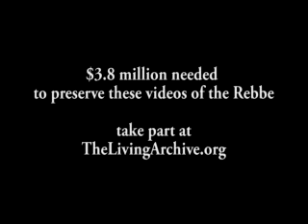Father, Where Are You?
Father finger where are you - 3D Animation Finger family Nursery rhyme for children.

The purpose of exile has been explained with a parable: G-d hides from us, like a father hides from his son - in order to evoke the son's deepest desire to find his .

Hello and welcome back and today ginger singing father finger I hope you all enjoy it Please leave a like and a comment and most of all sub and help us reach .